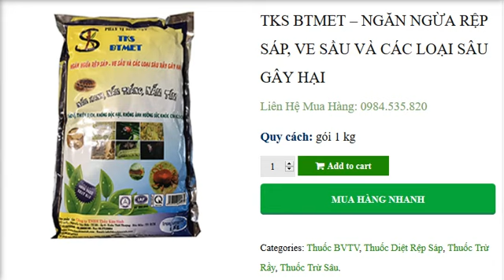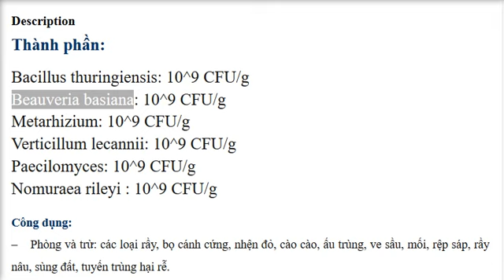TKS BTMET - THUỐC SINH HỌC DIỆT CÔN TRÙNG GÂY HẠI P1